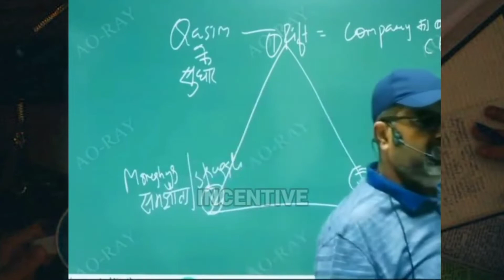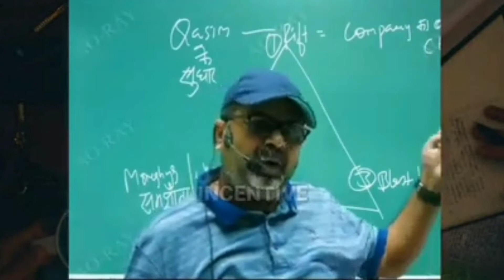Super Motivational video 🔥| Students Must Watch 📔